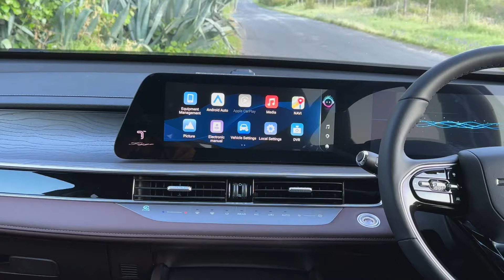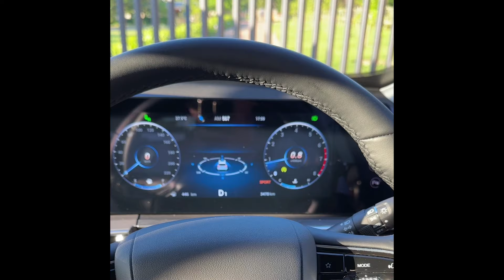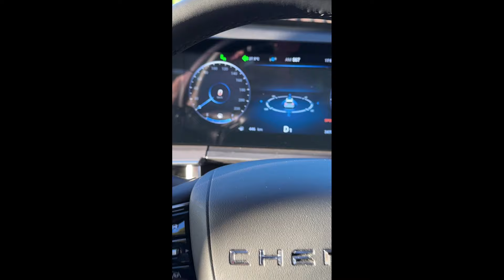Sights & Scenes Video: 2023 Chery Tiggo 8 Pro Max 390T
GalimotoMedia SightsAndScenes Video of a MY23 Chery Tiggo8 ProMax 390 T